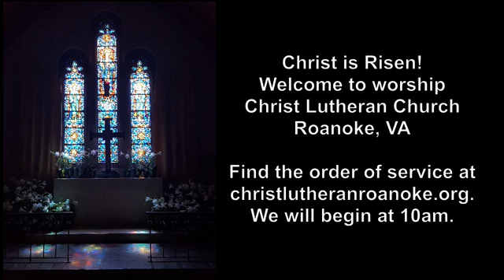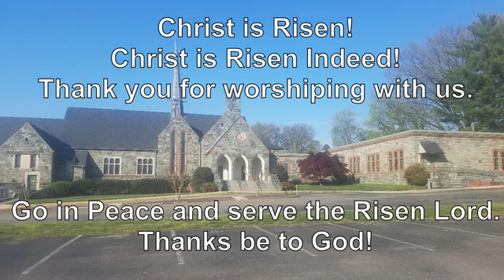Sunday, September 27